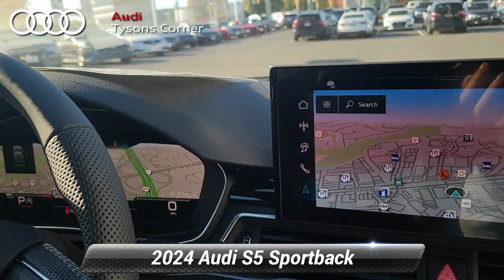New 2024 Audi S5 Sportback Prestige, Vienna, VA 24A0239